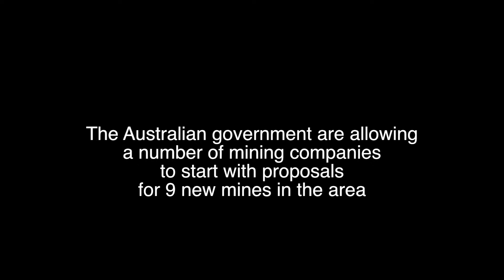Save The Tarkine pt 2